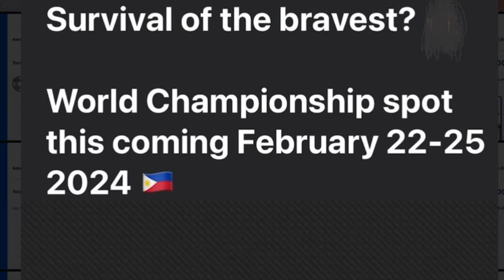MALULUPIT na PINOY SKATEBOARDERS sa TAGAYTAY